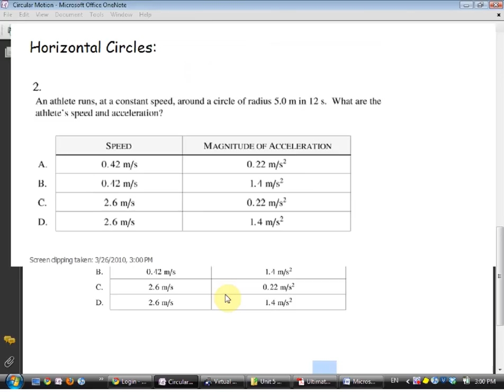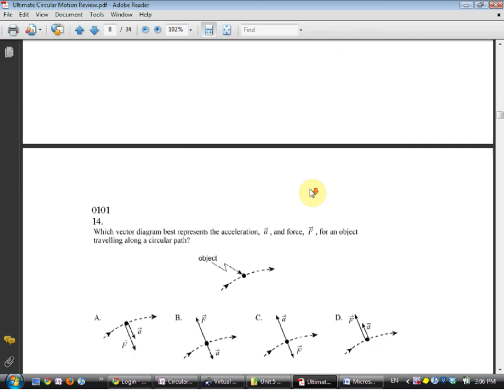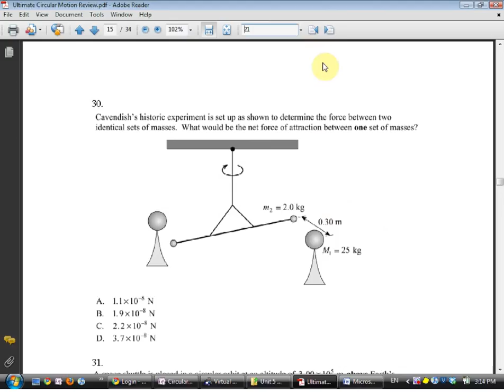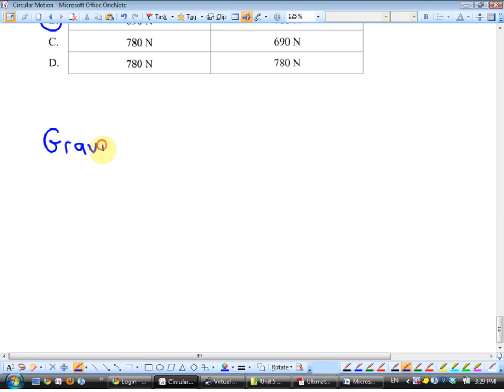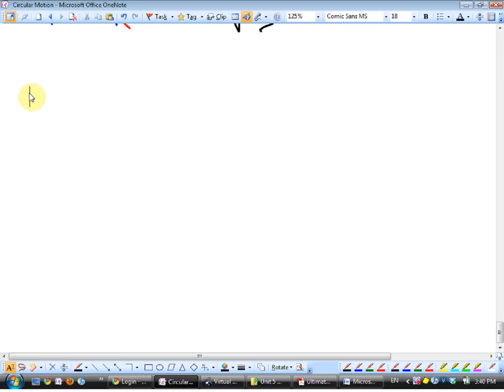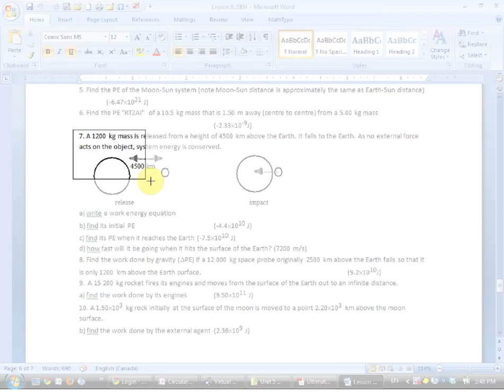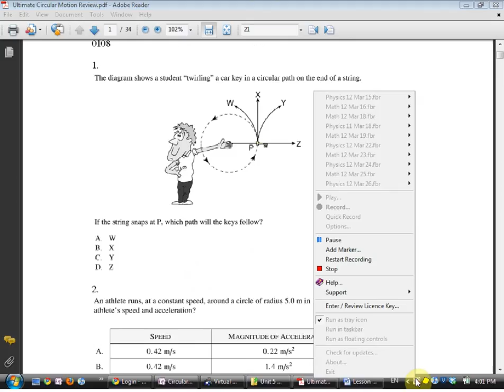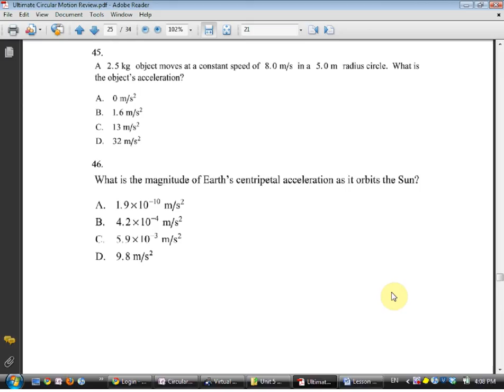Physics 12 Circular Motion Tutorial 2010